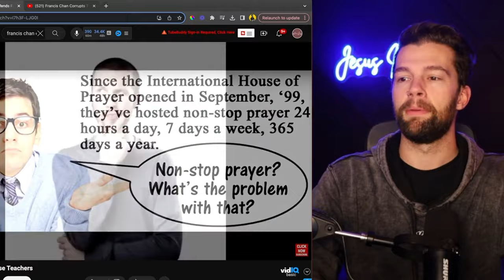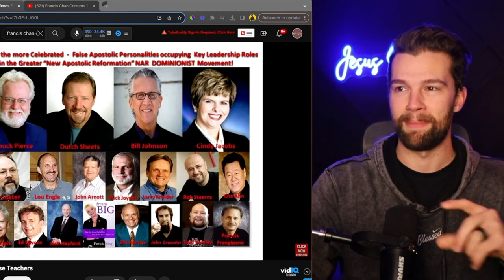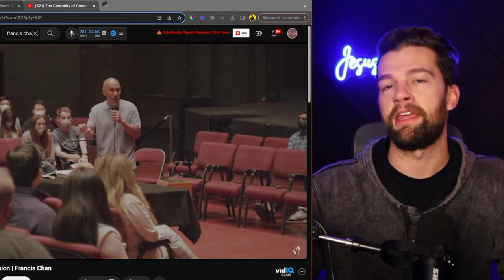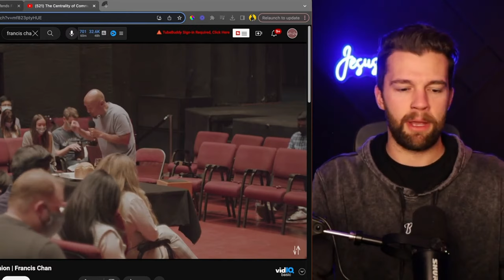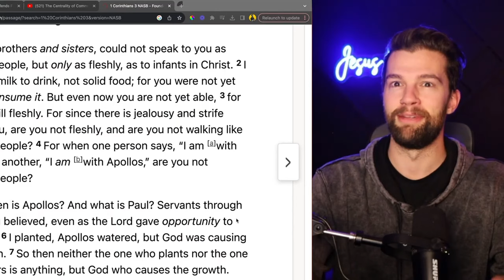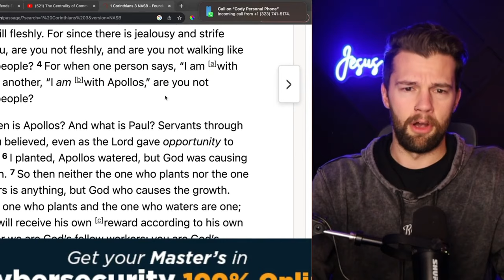Should we Reject Francis Chan? - Exposed Series